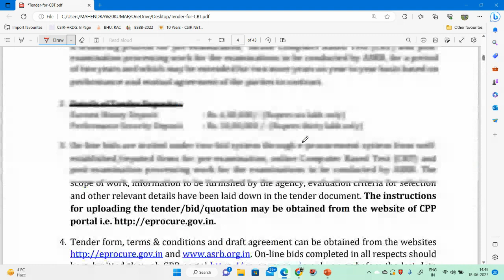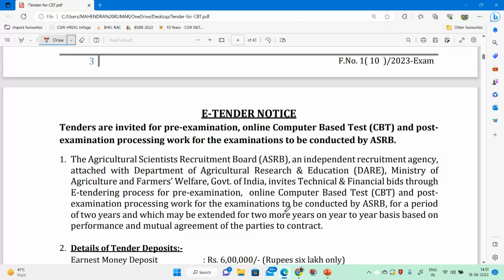ICAR ARS NET RESULT 2023| WHY ICAR ARS NET RESULT IS DELAY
ICAR ARS NET RESULT 2023
WHY ICAR ARS NET RESULT IS DELAY